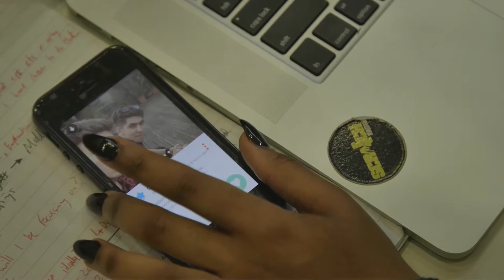Love at First Swipe (Trailer)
A treaser trailer for a documentary named Love at First Swipe we recently produced. Music credit to LL Cool J